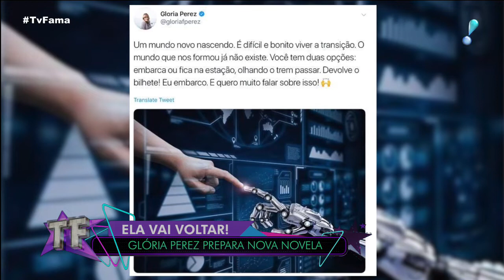Glória Perez confirma que trabalha nova novela e dá detalhes da trama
A autora Glória Perez, que não escreve novelas desde 'A Força do Querer', adiantou ao TV Fama que tem novo projeto chegando! "Eu acho que o mundo está tomando um rumo muito interessante e eu fico prestando atenção em como isso vai modificando a vida cotidiana, como dramas novos e novas formas de encontros e desencontros", explica a escritora sobre sua nova trama que, segundo rumores, tem previsão para 2021.